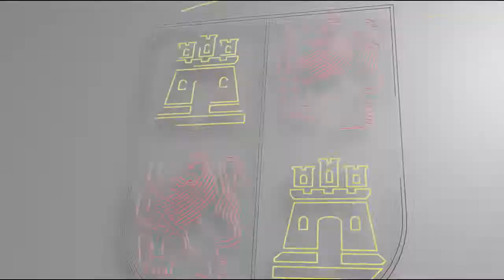El I Salón de los Grandes Vinos de Castilla y León se celebrará el 28 de enero de 2018 en Madrid